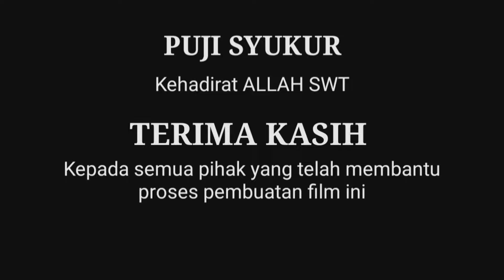KEMPING DIHUTAN KETEMU ORANG STRESS (episode 2)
makin seru kempingnya..masuk hutan,cm salah arah masuk daerah terlarang..

TONTON JUGA FILM LUCU DAN SERU LAINNYA..